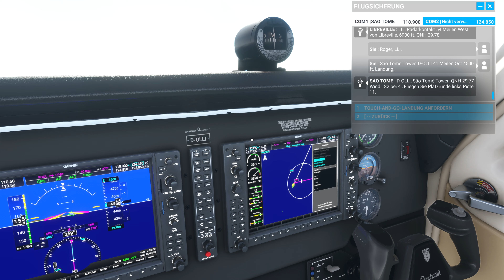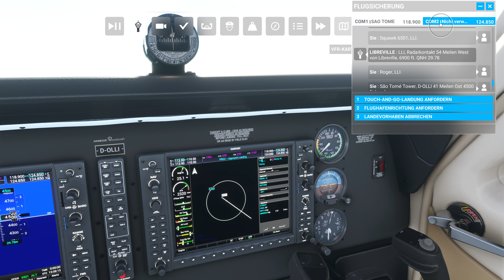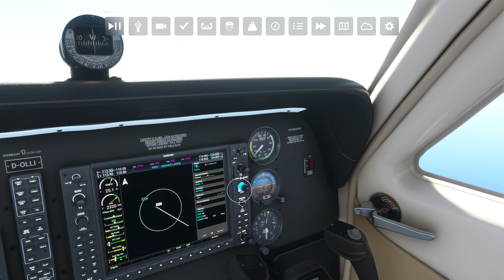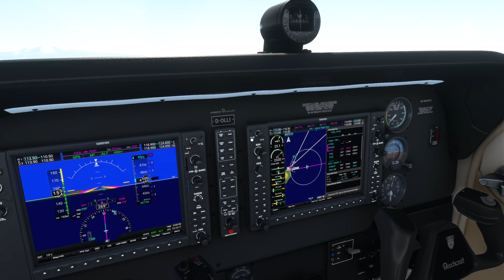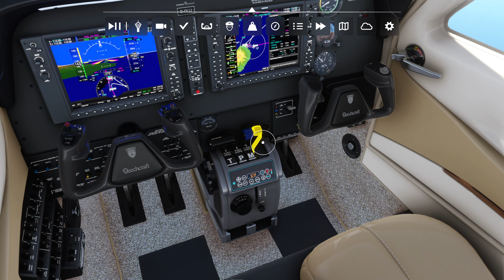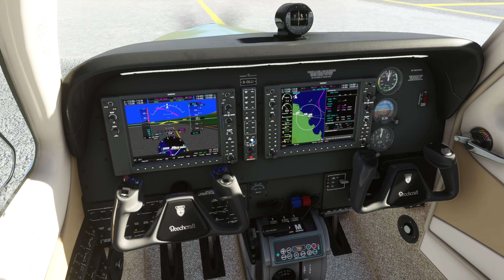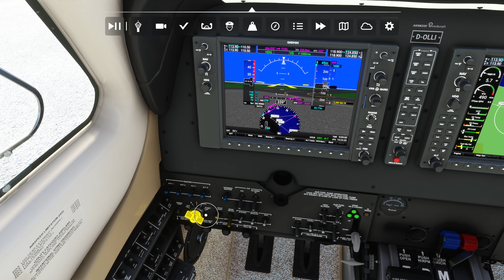MSFS Around the World - Stage 8 - LBV to TMS | Part 2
Part one of the eighth stage of our world trip visiting all airports of / near capitals.

Departure: Léon-Mba Airport, Libreville, Gabon (LBV)

Arrival: Sao Tomé International Airport, Sao Tomé, Sao Tomé and Principe (TMS)

Aircraft: Beechcraft Bonanza G36

Pilot: Olic99

Weather: scattered clouds